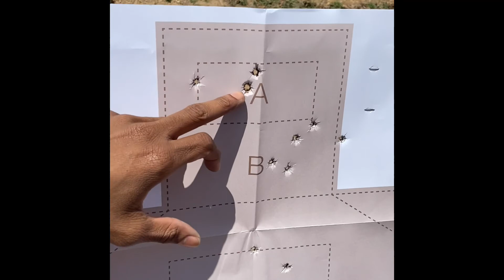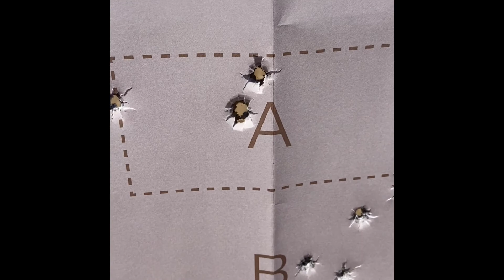Shooting Da Sh*t w/Beau Young Prince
This is the 1st episode of my "Shooting Da Sh*t" series where I take rappers, DJs, and other members of the Hip Hop Community out to the range to Shoot Da Sh*t aka shoot and learn about firearms and interviews with my celebrity students about their training and what's going on in their careers.  In this episode i bring my boy, Def Jam recording artist, Beau Young Prince, out to Peace Maker National Training Center in West Va to Shoot Da Sh*t!!